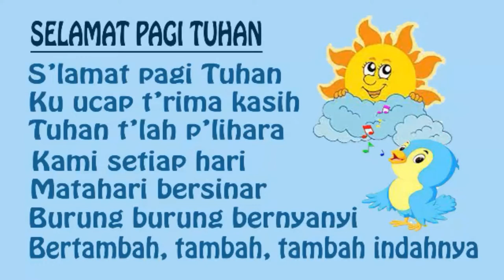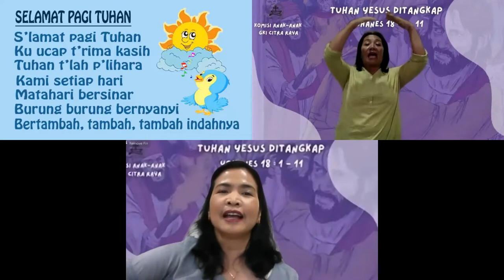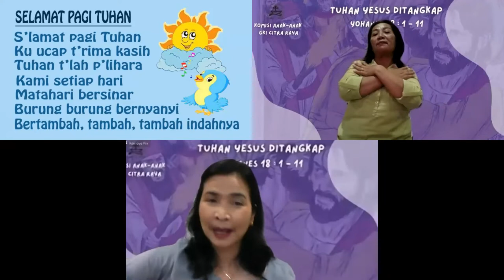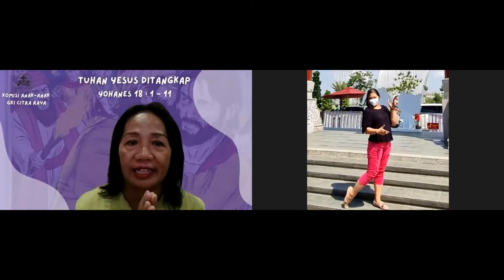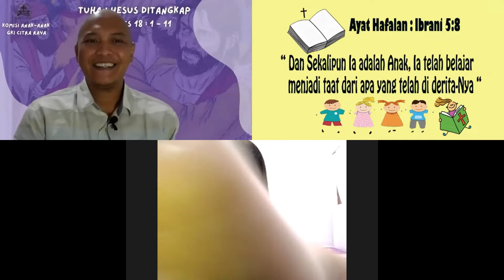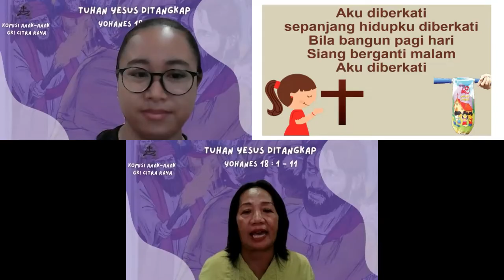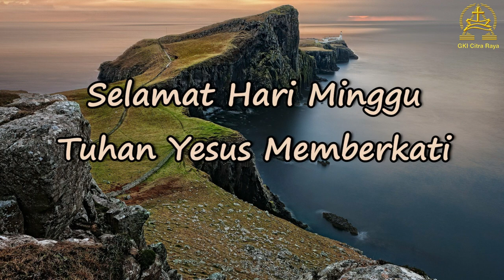Ibadah Sekolah Minggu Kelas Kecil KAA GKI Citra Raya 27 Maret 2022